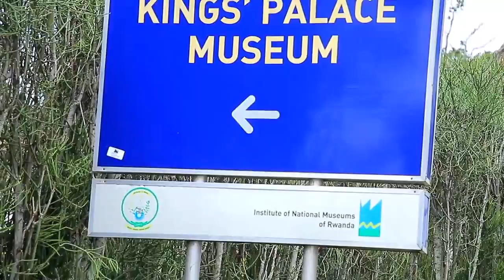NYANZA: Mugisha Moise na Diane Ingabire bongeye kwigaragaza muri Nyanza ROYAL RACE